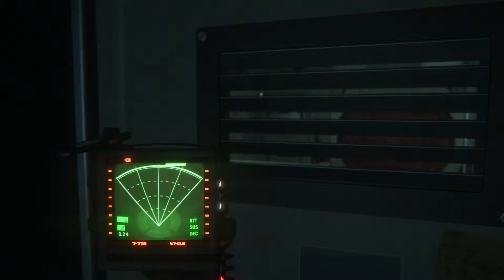Alien Isolation #23 [HD+/DE] ⁂ Krankenstations-Evakuierung ⁂ Let's Play Alien: Isolation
Folgen Kurzinfo:
Wir müssen aus der Krankenstation fliehen, dafür müssen wir aber die Evakuierung in der Stromanlage einleiten. Nicht nur dass dadurch ein Androide aktiviert wird, nein, auch der Alarm macht das Alien ganz schön agil. Jetzt heißt es die Beine in die Hand zu nehmen und zu rennen, doch ob das ein guter Plan ist?
Spielbeschreibung:
Wir schreiben das Jah 2137, 15 Jahre sind vergangen seit dem Überlebenskampf von Ellen Ripley, die sich dem Xenomorph stellte und entkommen konnte. 15 Jahre seit ihrem Notruf und nach 15 Jahren gibt es die erste Spur für die inzwischen 26 jährige Tochter Amanda, auf den Verbleib ihrer Mutter.
Der Fluzgschreiber der Nostromo wurde geborgen und zur Sevastopol Raumstation gebracht. Das ist die Gelegenheit auf die Amanda schon fast ihr ganzes Leben gewartet hat. Zusammen mit 2 Anderen geht es zur Raumstation, doch irgendetwas läuft nicht so wie es soll und die Gruppe wird getrennt. Aber auch auf der Station scheint etwas im Argen zu sein. Seltsam verlassen wirkt sie, doch schon schnell muss Amanda feststellen, dass sie gar nicht so alleine ist...

Sei dabei wenn Amanda Ripley durch die Schächte der Sevastopol schleicht, um den Monstern der Station in diesem Survival-Horror-Game zu entgegen. Erlebe hoffentlich den nächsten Tag mit der Mechanikerin die wohl alles zusammen bauen kann aus etwas Schrott und herumliegenden Teilen. Überlebe mit mir den Horror des Weltalls, ob nun die Gefahr von Menschen, Androiden oder sonst was ausgeht und lüfte die Geheimnisse um die Sevastopol und den Flugschreiber der Nostromo.

Gewählter Schwierigkeitsgrad: Schwer
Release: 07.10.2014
Entwickler: Creative Assembly
Publisher: SEGA
FSK 16 (Deutsche Sprache/ Deutsche Schrift)
System: Ps4